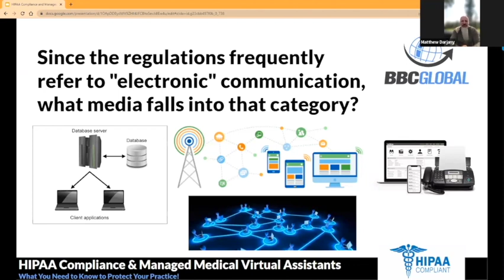HIPAA & Media: Systems, Communication, Importance